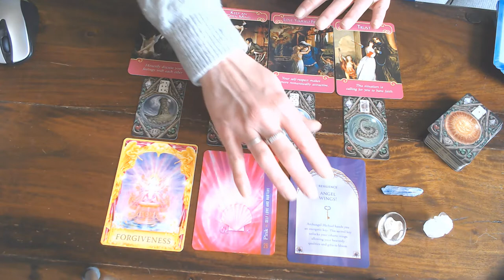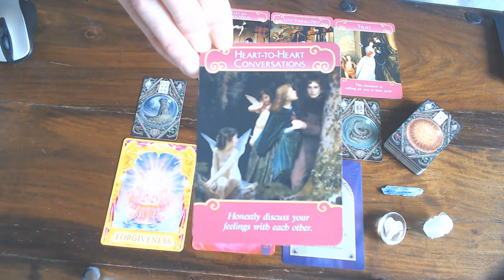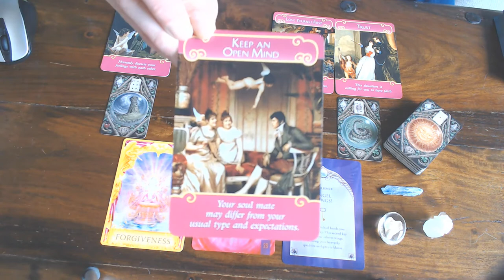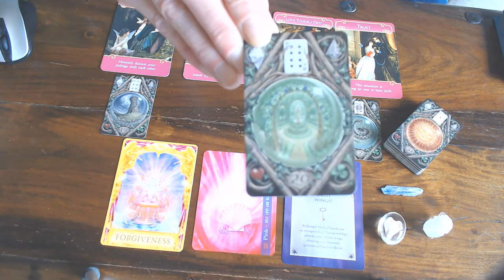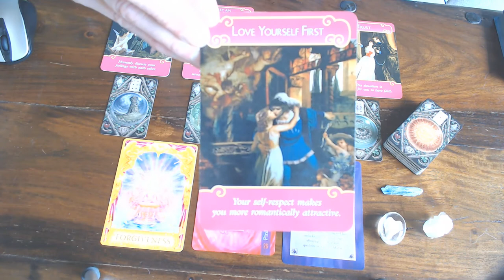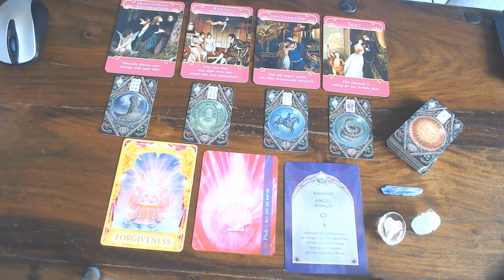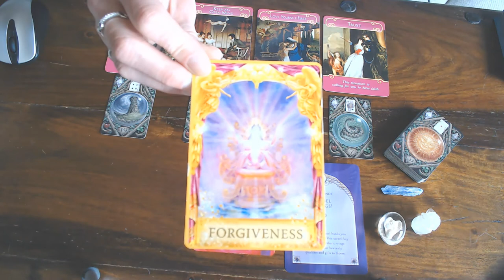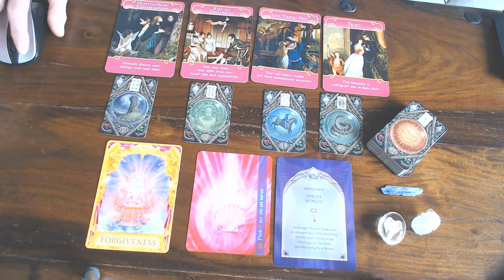TAURUS ROMANCE VLOG FOR APRIL 2020/REUNITE THROUGH COMMUNICATION, SAY WHAT YOU FEEL! BE CLEAR !